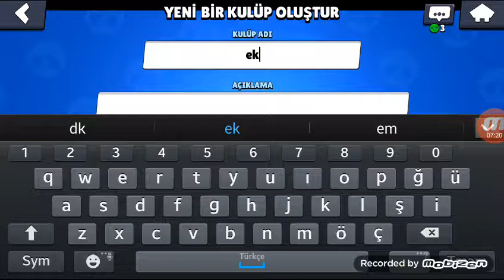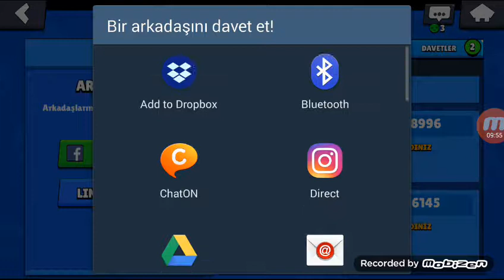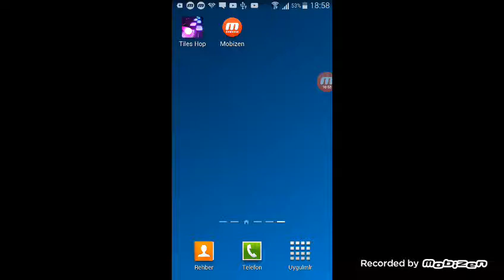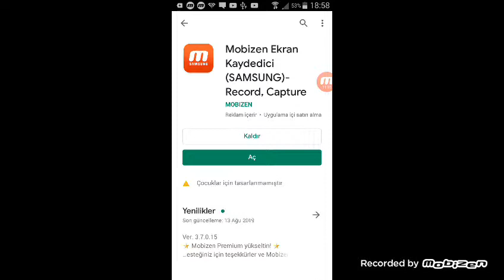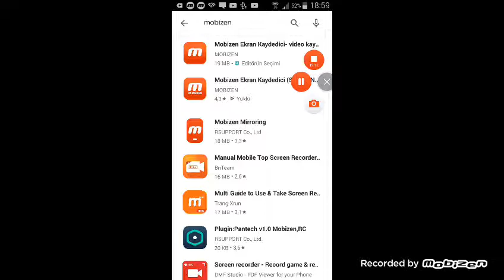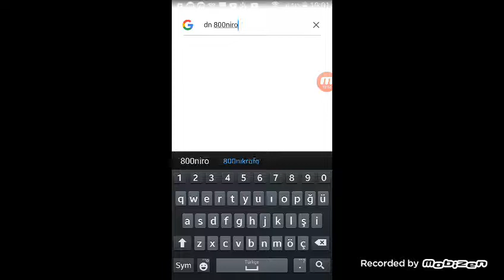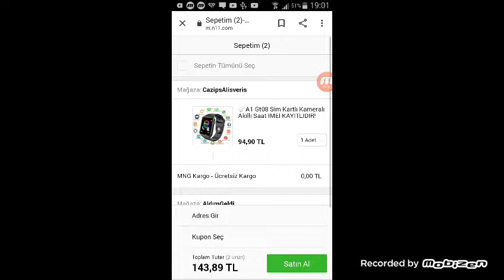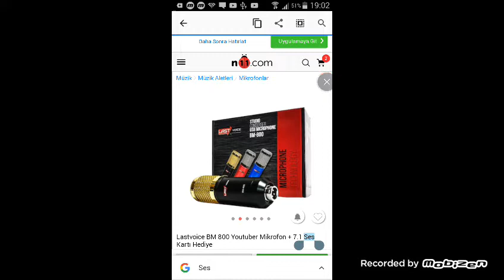8-Bit 300 kupa yapican